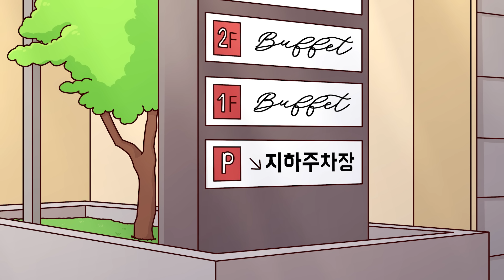뷔페에서 먹방 찍다 쫓겨난 BJ (Mukbang) [체리툰]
뷔페에서 먹방 찍다 쫓겨난 BJ (Mukbang)

▶ 업로드 일정매주 월, 수, 금 오후 6시

🎵 BGM 출처